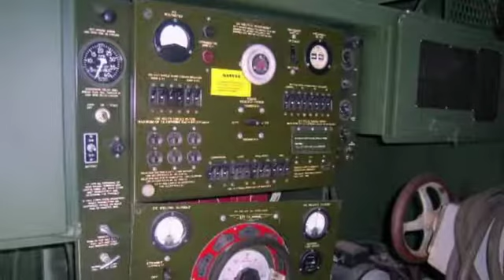1982 Southwest Truck Body Generator Shop Equipment on GovLiquidation.com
- This 1982 Southwest Truck Body Generator Shop Equipment has been sold. The generator was located in Fort Polk, LA.

1982 Southwest Truck Body Generator Shop Equipment, model: SGPRSMD, serial number: S-11-318, registration number: NXO7ZL with odometer reading: 0267 and 0302 hours, tire size: 1100-20 in used condition. Inside items included are: Rockwell , drill press, grinder, frame assembly, Ingersoll Rand compressor, B&D valve refacer, fold down table, overhead vessel, 27" South Bend lathe, honing machine., hydraulics for side opening not working properly on (1) side of shop equipment.